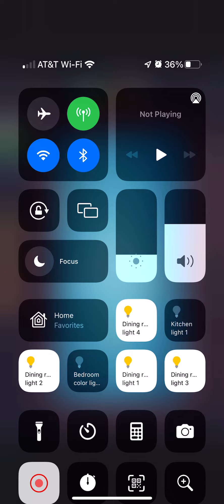Let’s try to bet our high score